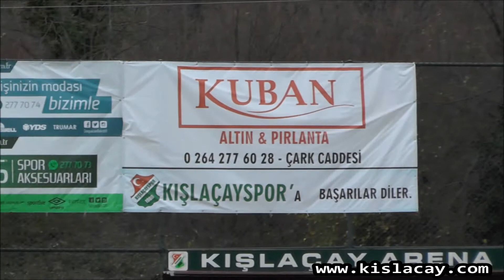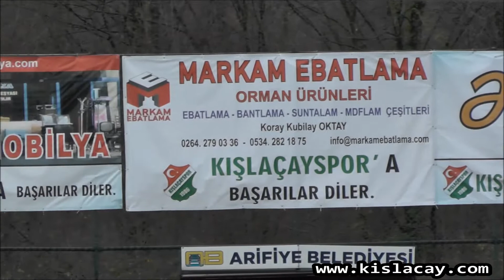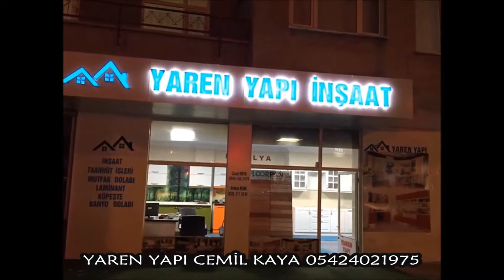KIŞLAÇAYSPOR 4-5 FERİZLİKARADENİZSPOR MAÇ GENİŞ ÖZETİ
SKANDAL HAKEM HATALARI